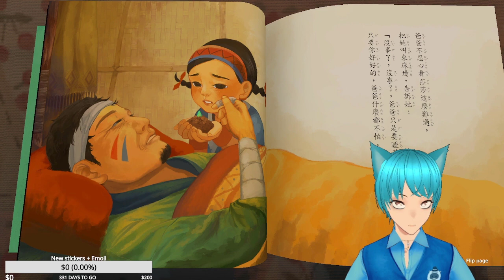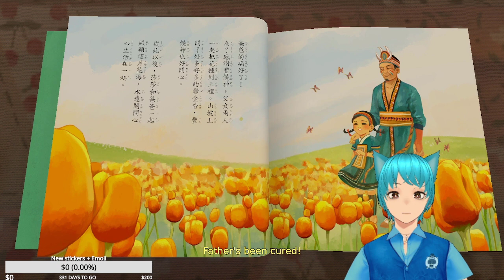Devotion: I Am Growing A Paper Plant -- Daily Horror Dosage #12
Devotion is a first-person psychological horror video game developed by Red Candle Games. It is set in Taiwan in the 1980s, with a majority of the game happening in an apartment complex in Taipei. The game also incorporates elements based on Taiwanese culture and folk religion

I am a Singapore Based vTuber, i always have a thing for horror games but i am too afraid of playing it alone, hence i hope friends from all over the world can come together and play it with me, i do listen to your comment, play with your direction and sometimes you can even scare me by donating.
Streaming Schedule
Monday        -- Streaming live on twitch at 8pm - 10pm
Tuesday       -- No streaming releasing youtube video on 8pm and 10pm
Wednesday -- Streaming live on twitch at 8pm - 10pm
Thursday     -- No streaming releasing youtube video on 8pm and 10pm
Friday           -- Streaming live on twitch at 8pm - 10pm
Saturday      -- Streaming live on twitch at 8pm - 10pm
Sunday         -- No streaming releasing youtube video on 8pm and 10pm
Streaming Platform